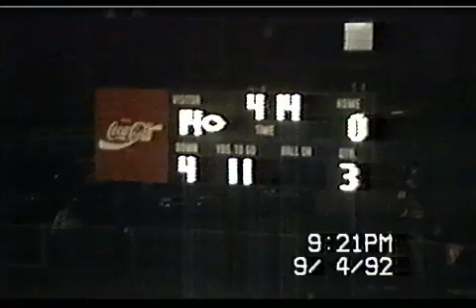1992 - Livingston Academy 14 Westmoreland 0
On Sept 4th 1992 Livingston Academy faced off with a then familiar foe on a soggy and humid night in Westmoreland.  Hog-Eye was propelled to victory thanks to two touchdowns from Senior WR Matt Swallows.

LA will once again match up against Westmoreland this coming Friday!   Enjoy and GO HOG-EYE!!!

(This the coaches tape which cuts out time between plays.)